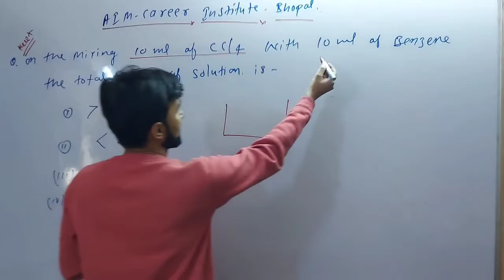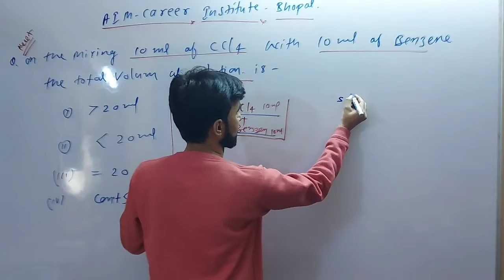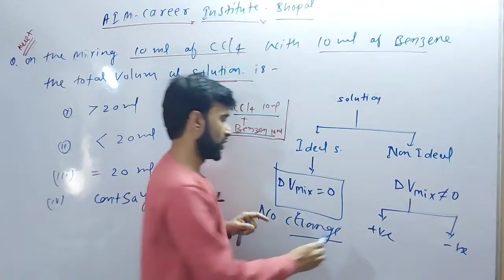NEET # QUESTION PRACTICE # Aim career institute bhopal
neet exam
neet and jee question practice